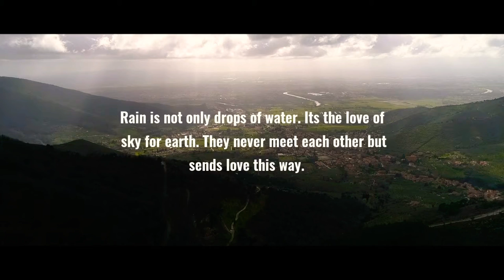Relaxing Music: peaceful music, stress relief music, calming music, calm, peaceful, relax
In this video I will show some of the incredible sceneries of nature and landscape with relaxing and peaceful background music. This music is perfect background music for study, relaxation and concentration. Enjoy the relaxing music and the beautiful landscapes.